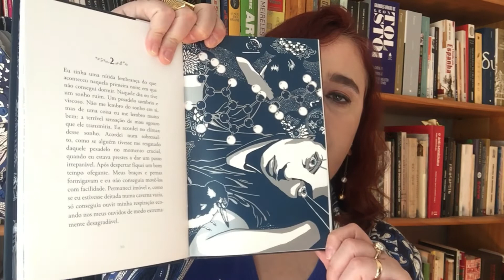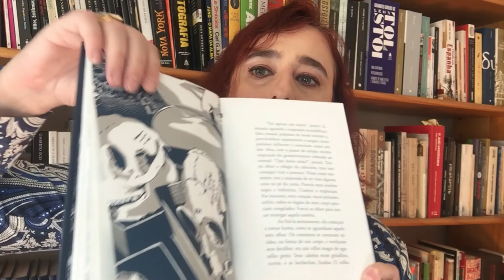Sono de Haruki Murakami. (Literatura japonesa)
Em "Sono" de Haruki Murakami, grande escritor reconhecido tanto no Japão quanto fora, conhecemos a história de uma dona de casa, que está há 17 dias sem dormir, porém, ela se sente muito bem.
Me dê um oi no Instagram:
Arte, História e Literatura: @vaeveja
História e Literatura: @historiaeliteratura